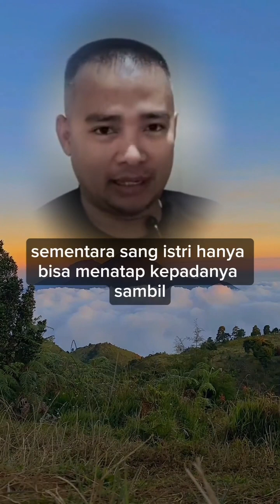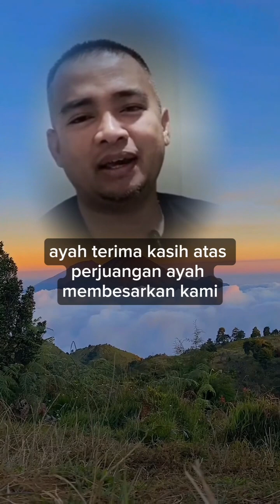Kisah seorang Suami yang Tega? meninggalkan istrinya viral di dunia maya